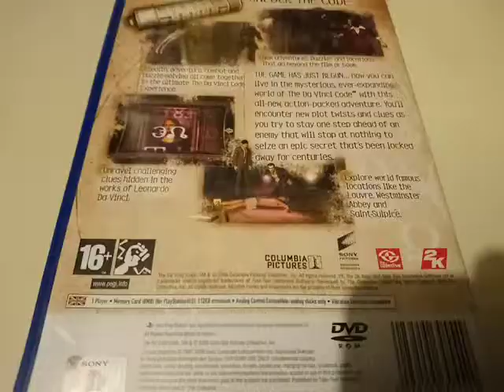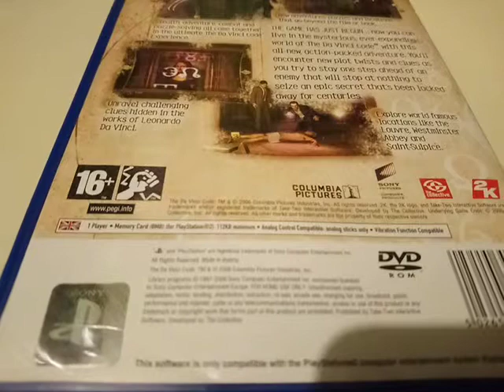The Da Vinci Code PLAYSTATION 2 Game Case Manual PAL Region Version 03.05.19